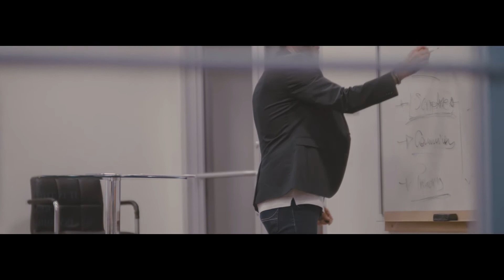Graduation Testimonies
We love to see lives transformed, destinies found and world changers ready to go and impact the world with the Gospel of Jesus Christ. Watch these testimonies and be inspired to make the decision to experience what you were MadeFor.